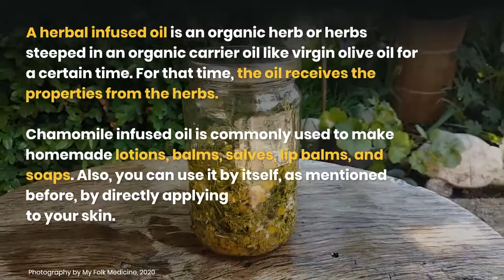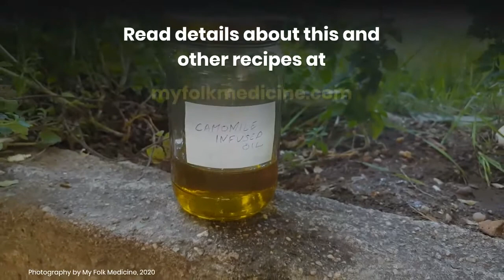Chamomile Infused Oil Recipe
Recipe about how to make chamomile infused oil at home. There are three methods for infusion, and for this recipe, I use the cold infusion.